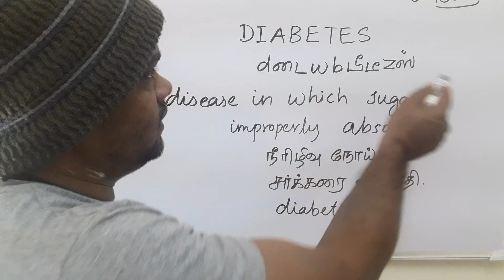DIABETES tamil meaning/சசிகுமார்